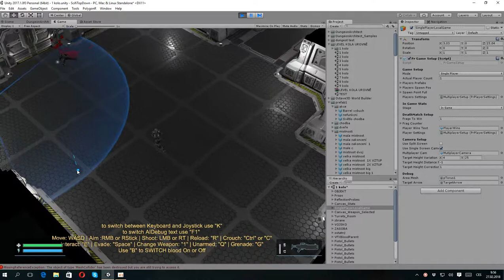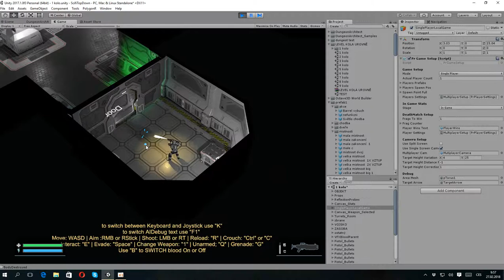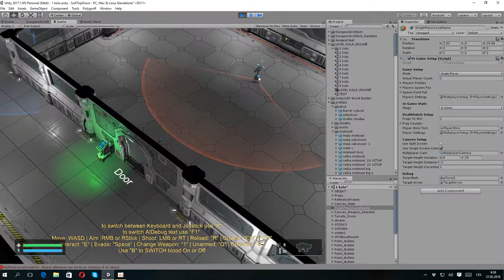unity test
test